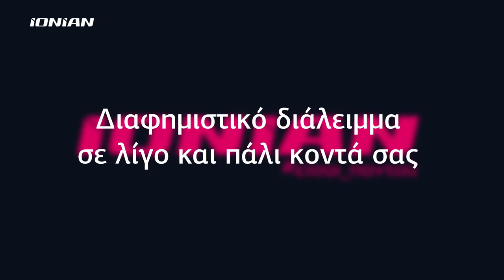Άγιος Γεράσιμος Κεφαλονιά | Μέγας Πανηγυρικός Εσπερινός | Δευτέρα 15.08.2022